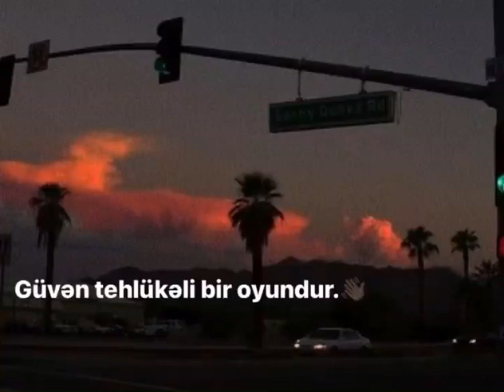WhatsAppvə İnstagram üçün soxucu və mənalı sözlər status üçün peçat sözlər 🔥🖤